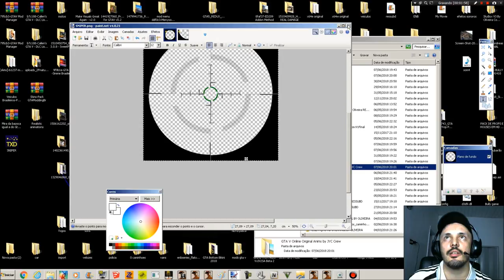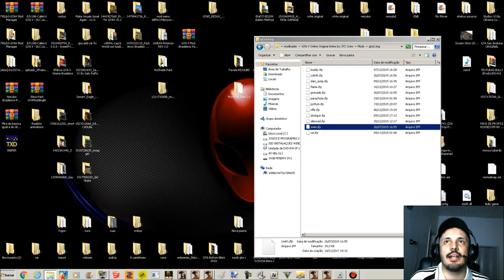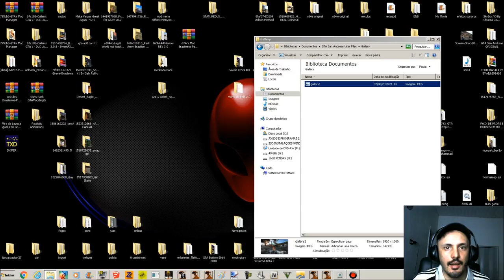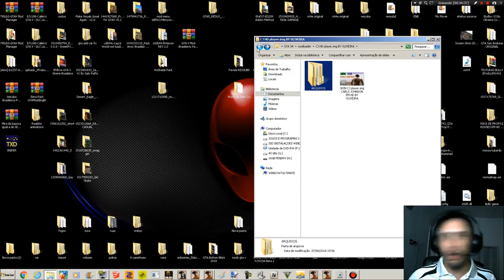GTA V ONLINE NOVAS ANIMAÇÕES (ped.ifp) PARA CJ COMPLETAS BY Eny_437, Leatherhoff, Charlie Vald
Download das animações no meu Blog:
(Estará no final abaixo da página do blog ,é só descer a página)
(Para fazer o download por favor espere os 5 segundos da página, e depois click em "FECHAR PROPAGANDA" (SKIP THIS AD) no alto do lado direito da página)